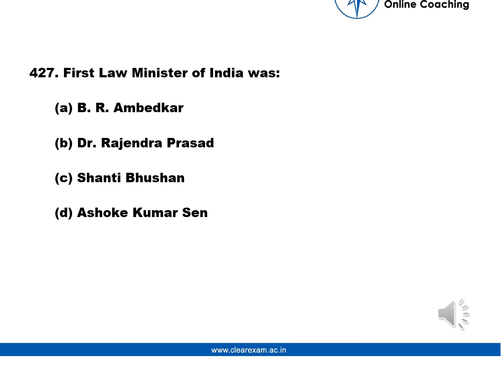Legal Aptitude Question number 427